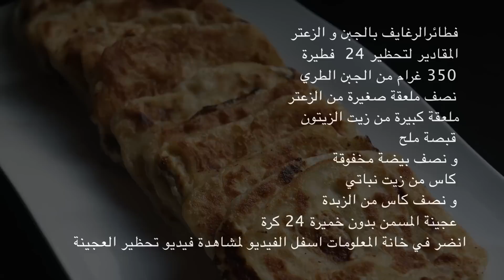الرغايف بالجبن والزعتر لذيذة معجنات من المطبخ المغربي - Fatemahisokay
الرغايف بالجبن والزعتر لذيذة معجنات من المطبخ المغربي
كيف تحظر عجينة المسمن

لمقادير لتحظير حوالي فطيرة
غرام من الجبن الطري
نصف ملعقة صغيرة من الزعتر
ملعقة كبيرة من زيت الزيتون
قبصة ملح
و نصف بيضة مخفوقة
كاس من زيت نباتي
و نصف كاس من الزبدة
عجينة المسمن بدون خميرة كرة
انضر في خانة المعلومات اسفل الفيديو لمشاهدة فيديو تحظير العجينة
طريقة التحظير
نمزج الجبن
و الزعتر
و الملح و الزيت
و نصف البيضة
نمزج الزيت و الزبدة
تكون عجينة المسمن في حرارة المطبخ و مرتاحة جيدا
ندهن سطح العمل بقليل من الزيت
نبسط العجين برفق
ندهن بقليل من الزيت
لاننا استعملنا عجين دون خميرة
و لان العجين مرتاح جيدا
فالعجين مطاطي و لا يتمزق
نبسط العجين حتى يصبح شبه شفاف
ندهن بقليل من خليط الزبدة
نضع حوالي ملعقة كبيرة من خليط الجبن في طرف الدائرة و ليس في الوسط
نطوي دائرة العجين بهدا الشكل
بحيث تكون الحشوة مغطاة بطبقتين من العجين لكي لا تتسرب
نضع مربع العجين جانبا ليرتاح
نستمع في لف باقي الفطائر
يمكن تجميد الفطائر في هذه المرحلة
شاهد ادكى طريقة للاحتفاظ بالفطائر في المجمد هنا
قبل الطهن مباشرة
نبسط المربع بحذر حتى يتضاعف حجمه
نسخن مقلاة ثقيلة فوق نار متوسطة و نرشها بقطرات من الزيت
نضع الرغيفة في المقلاة
نقلبها بعد مرور بعض ثواني
نستمر في قلبها
حتى تتحمر جيدا
نكرر نفس العملية مع باقي الفطائر الرغايف
تقدم مع العسل او المربي و رشة خفيفة من اللوز
و اتاي او الشاي بالنعناع
بالصحة و الراحة
اتركوا لي تعليق
مسمن, المسمن المغربي, وصفات مغربية, اكلات مغربية, الرغايف, الرغايف بالجبن, مسمن بالجبن, الملوي بالجبن, المطبخ المغربي, المغرب, الاكل المغربي, خبز, الخبز المغربي, خبز دون فرن, خبز المقلاة, وصفات سهلة, اكلات سهلة, معجنات, معجنات مغربية